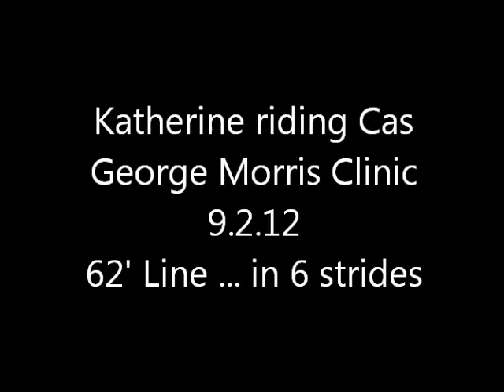Katherine riding Cas in the George Morris Clinic - short strides